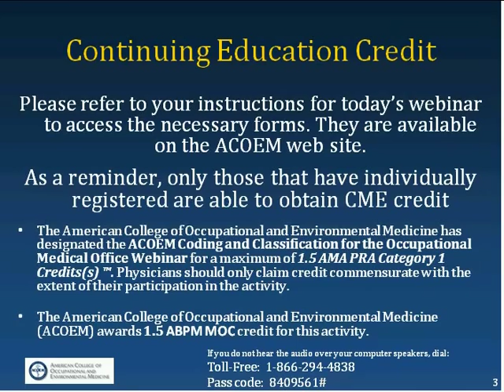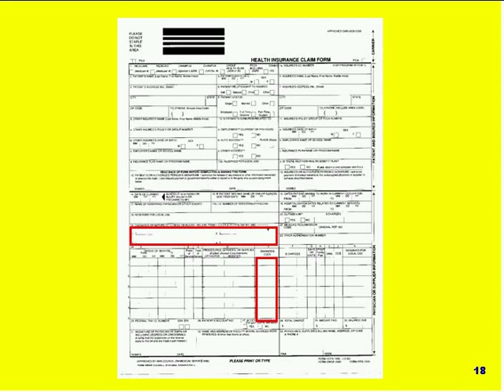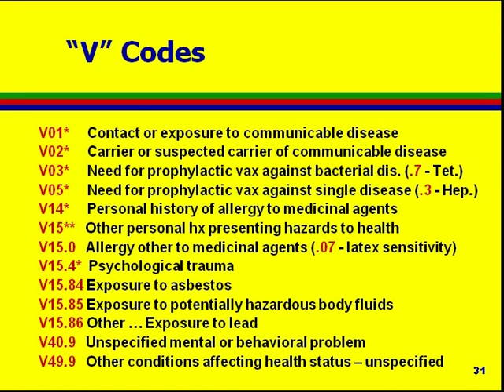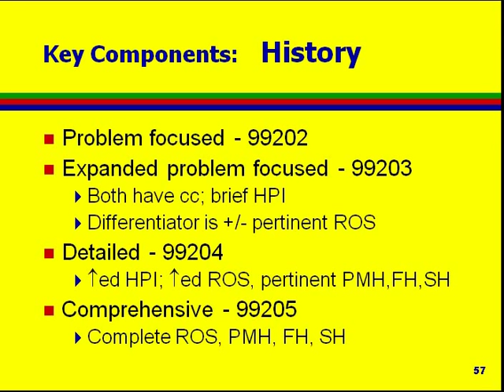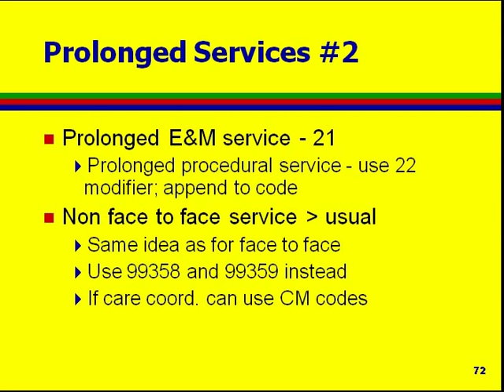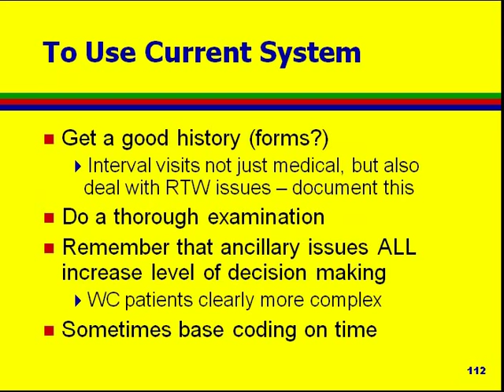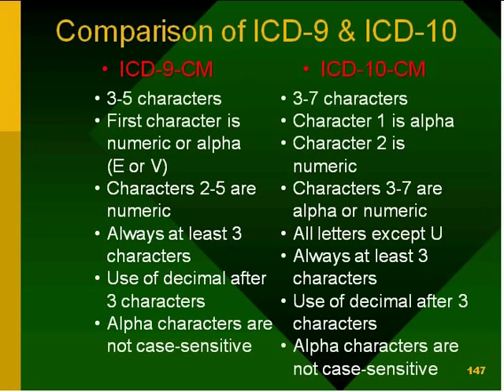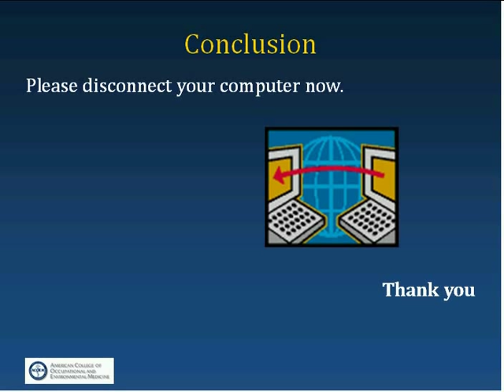ACOEM Webinar on Coding and Classification in the Occupational Medicine Office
This webinar will begin with a discussion of what issues need to be considered when choosing CPT codes to characterize services rendered to workers' compensation patients, including the nature of documentation required to support their use. The basis for ICD diagnostic codes will also be provided, followed by a discussion of the impending changeover from the ICD-9 to the ICD-10. The ICD-10 represents an entirely new system of diagnostic coding and medical practices should begin to plan now for the mandatory changeover on October 1, 2013. Planning strategies will be discussed. Any CME/MOC credit for this activity mentioned within the presentation has expired and is no longer valid.